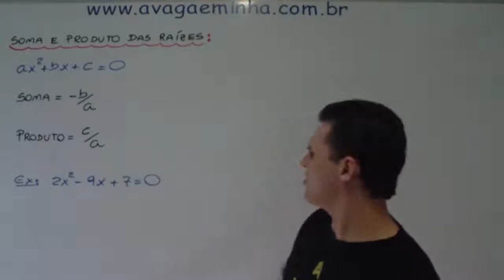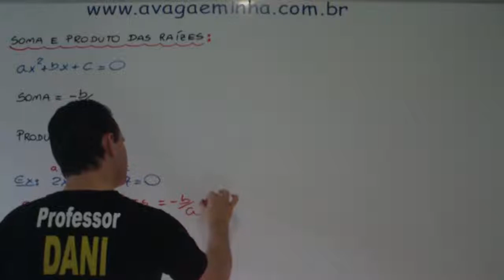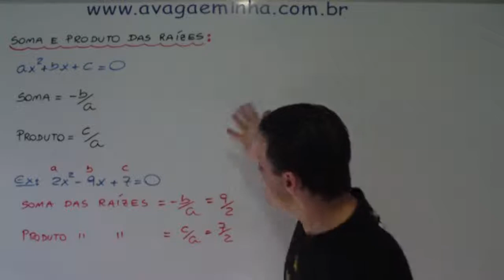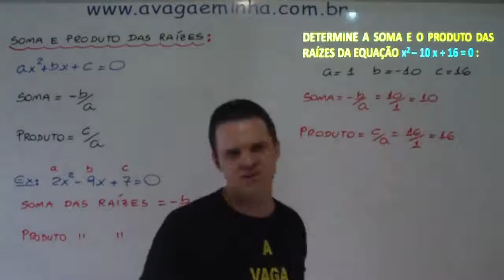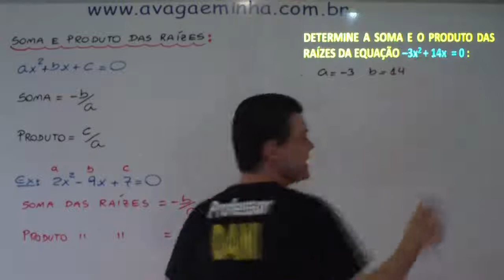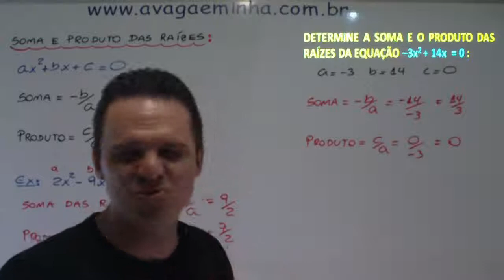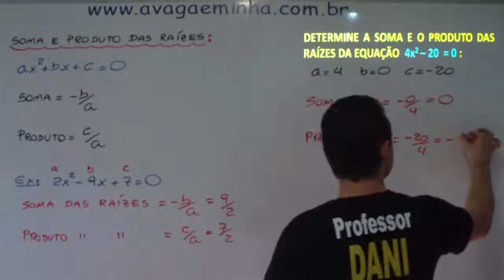EQ SEGUNDO GRAU AULA 04 mpeg4